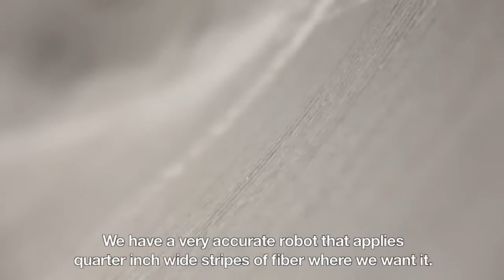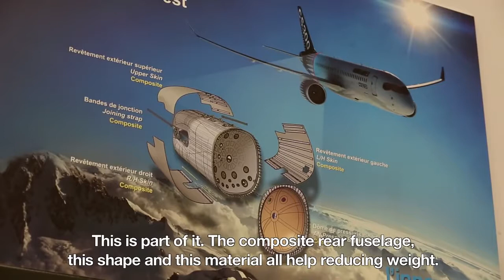Bombardier St Laurent Manufacturing Center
Site(s) (22) Site TypesAddress / Telephone / Fax
Burnaby
Bombardier Administration Site
Transportation
Administration

6700 Southridge Drive
Burnaby, British Columbia
Canada V3N 5G3

Cold Lake
Bombardier Aviation Training
Aerospace  Aviation Training

c/o 4 Wing Cold Lake NFTC Program, Station Forces Cold Lake, 10 Hangar
Cold Lake, Alberta
Canada T9M 2C2

Dorval
Bombardier Administrative Centre
Aerospace Headquarters

Engineering

400 Côte-Vertu Ouest
Dorval, Québec
Canada H4S 1Y9

Dorval
Bombardier Challenger plant
Aerospace Manufacturing

Engineering

500 Côte-Vertu Ouest
Dorval, Québec
Canada H4S 1Y9

Dorval
Bombardier Global Completion Centre
Aerospace Manufacturing

Engineering

200 Côte-Vertu Ouest
Dorval, Québec
Canada H4S 2A3

Kingston
Bombardier Transportation Systems Engineering Site
Transportation
Site Fact Sheet (PDF 55 KB)
Manufacturing

Engineering

Kingston, Ontario
Canada K7M 6R2

La Pocatière
Bombardier Rail Vehicles Production Site
Transportation
Site Fact Sheet (PDF 39 KB)
Manufacturing

Engineering

130 Route 230
La Pocatière, Québec
Canada G0R 1Z0

Mirabel
Bombardier Mirabel site
Aerospace
Engineering

Manufacturing

13100 Henri-Fabre
Mirabel, Québec
Canada J7N 3C6

Mirabel
Bombardier Tubing Centre
Aerospace
Manufacturing

10200 Irénée-Vachon
Mirabel, Québec
Canada J7N 3E3

Mississauga
Bombardier Administration Site
Transportation
Administration

6291 Ordan Drive
Mississauga, Ontario
Canada L5T 1G9

Montréal
Bombardier Inc. Headquarters
Bombardier Inc.
Headquarters

800, boulevard René-Lévesque West
Montréal (Québec) H3B 1Y8

Moose Jaw
Bombardier Military Aviation Training
Aerospace
Military Aviation Training

Moose Jaw, Saskatchewan
Canada, S0H 0N0

North Bay
Bombardier Amphibious Aircraft
Aerospace
Manufacturing

1500 Airport Road
North Bay, Ontario
Canada P0H 1P0

Richmond
Aerospace
Military Aviation Training

3820 Cessna Drive, suite 470
Richmond, British Columbia
Canada V7B 0A2

Saint-Bruno
Bombardier Engineering Site and Divisional Headquarters
Transportation
Engineering

Headquarters

1101 Parent Street
Saint-Bruno, Québec
Canada J3V 6E6

Saint-Laurent
Bombardier Aircraft Training
Aerospace
Aircraft Training Centre

8575 Côte-de-Liesse
Saint-Laurent, Québec
Canada H4T 1G5

Saint-Laurent
Bombardier Offices
Aerospace
Engineering

105 Marcel Laurin
Saint-Laurent, Québec
Canada H4N 2M3

Saint-Laurent
Bombardier Product Development Centre
Aerospace
Engineering

2351 Alfred-Nobel
Saint-Laurent, Québec
Canada H4S 2A9

Saint-Laurent
Bombardier Saint-Laurent Manufacturing Centre
Aerospace
Manufacturing

Engineering

1800 Marcel Laurin
Saint-Laurent, Québec
H4R 1K2

Saint-Laurent
Bombardier Specialized & Amphibious Aircraft
Aerospace
Manufacturing

Engineering

3400 Douglas B. Floréani
Saint-Laurent, Québec
Canada H4S 1V2

Thunder Bay
Transportation
Site Fact Sheet (PDF 42 KB)
Manufacturing

Engineering

Thunder Bay, Ontario
Canada P7C 4V6

Toronto
Bombardier Toronto site
Aerospace
Manufacturing

Engineering

123 Garratt
Toronto, Ontario
Canada M3K 1Y5